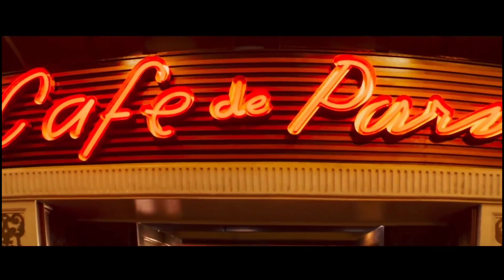LAST NIGHT IN SOHO Official Trailer (2021).